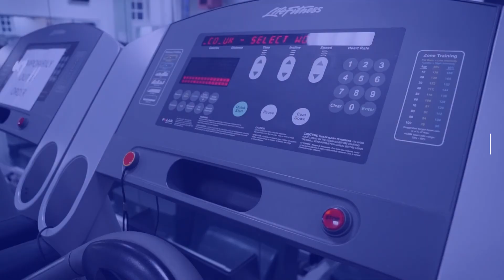Patrick Testimonial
Patrick came in presenting with knee pain after a long cycle ride that was stopping him doing something he loved.

Thankfully for Patrick this was a relatively simple case caused by an over sensitivity of the pressure receptor under his foot exactly where his foot would press down into his pedal. The result would cause inhibitory signals to be sent to the quadriceps (a major muscle group for cycling) disrupting their function, the unbalanced forces that this created resulted in pain.

Strengthen the muscle or stretching the surrounding muscles would have done no good in Patricks case as the quadriceps where completely functional unless he put pressure on a specific part of the foot, so conventional manual therapy would have been hard pressed to find a solution.